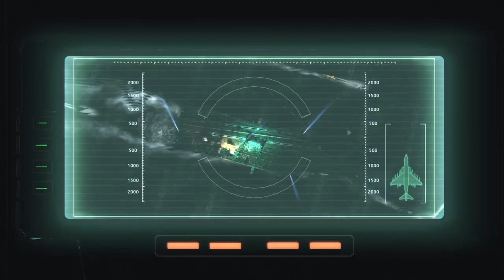Resident Evil 6 | Let's Face It, It´s No Longer Resi Evil At This Point, Is It?(Chris, pt.3)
So... It's the C- virus & a pandemic that starts in China! Deja vu anyone?

Been going all around a ship, some clumsy mistakes, we find out that Chris can take sniper shots whilst pretty much hanging along the ceiling, some freaky, slimy things have been living in this ship's basement that are a bit creepy dealing with then... We're on a fighter jet and the game turns into Top Gun...?!